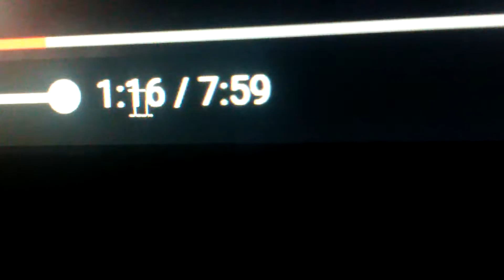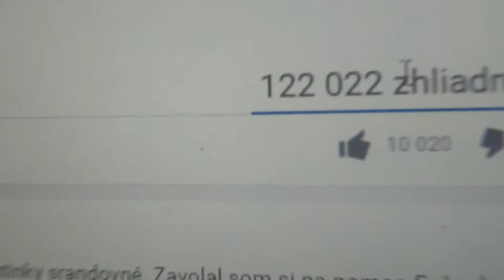23. decembra 2016